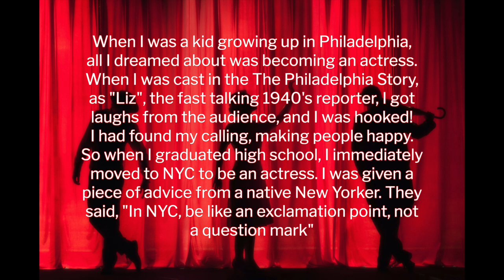Erica Blumfield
Performances from the May 2023 VAMP Storytelling Showcase, "Versus".